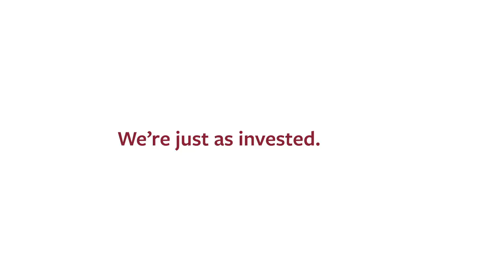Commitment - Episode 2 - Dedham Savings Bank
Binge watching getting out of control? Director Ben Consoli and advertising agency Small Army team up to produce a series of commercial for Dedham Savings Bank starring Rebekah Curtis and Ryan Beard.

Director - Ben Consoli
Creative Director - Chris Edwards
Producer - Dan Shapiro
Producer - Connor Crosby
Copywriter - Lindsey Rosenblatt
Art Director - Shannon Neff
Director of Photography - Chris Loughran
Camera Operator - Brandon Vincent
Gaffer - Anthony Farenwald
Grip - Dean Merrill
Art / Props - Myk Ostrowski
Audio - Doreen O’Donnell
Makeup and Hair - Maya Landi
Editor - Jordan Mudd

Summer 2022